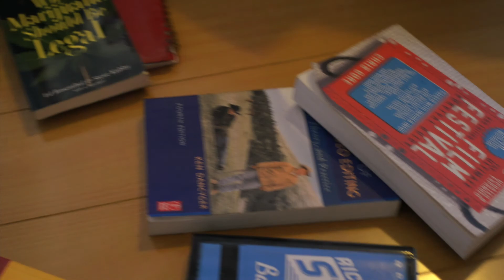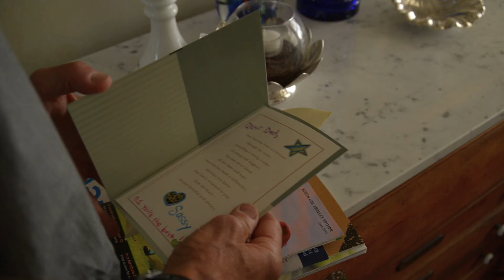A Single Girl Calls Home | Summer X-Mas Special Pt. 1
Every now and then, you've got to make that phone call home. Even if it means stepping over a few siblings to get there. Begin your road down the 'Summer X-Mas Special' with this treat.

Starring:

Sassy Mohen...Single Girl
Katharine Stapleton...Mom
Sammi LeVine. Sammi
Dave Baumgardner. Dad
Layla. Cat

Written & Directed by Sassy Mohen
Shot by Allen Chodakowski
Edited by Shawn Leister-Frazier & Sassy Mohen
Sound by Rob Marshall
Graphics by Sydney Nichols